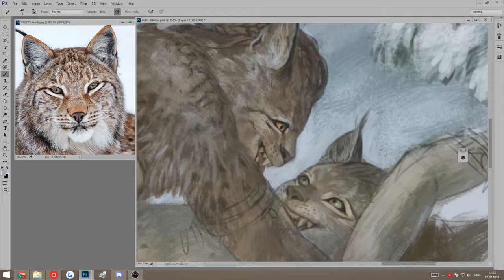Painting lynx's face (speed x2)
Wow, I finally can record videos of my painting process!
Its a small fragment where I paint a face of one of the lynx characters. The full piece is coming soon!

18+ only!